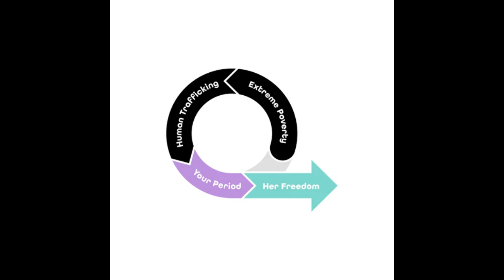Buy Garnuu Period Products and Support WLRN!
WLRN is partnering with Garnuu.com/WLRN to get the word out about Garnuu's environmentally friendly and non-toxic tampons and promote WLRN's upcoming trip to FiLia in October 2025.

Garnuu is one of the only period product companies out there that has not buckled under political and economic pressure to pretend that men can be women and women can be men.

Not only that, they donate some of their profits to fight sex trafficking and they promote women-only sports teams and events in their advertising!

You can feel extra super good about taking care of yourself and your monthly menstrual cycle needs by going to Garnuu.com/WLRN today to get your supply of woman-centered period products and to support your feminist community-powered radio station, WLRN.